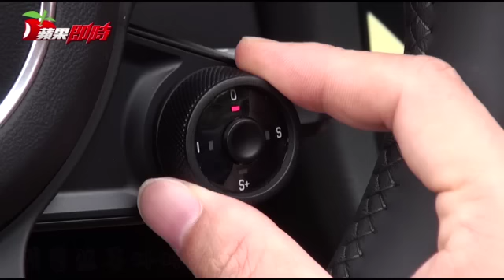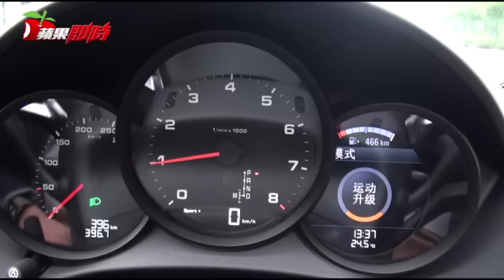保時捷718 Boxster S國內首試 | 台灣蘋果日報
雖然先前已在葡萄牙里斯本試過保時捷718 Boxster S，但是它在國內發表後、近期才正式上路，為此，我當然要在第一時間看看它在國內開起來的感覺。

新車雖然算是小改款，但以同廠經典賽車為名的新車名，主要重點在於從原本自然進氣六缸引擎、換上全新四缸渦輪增壓引擎，這對傳統死忠車迷來說，可能會有點小失落，但當我跳上718 Boxster S不久，就覺得行駛起來特別輕快，翻查資料、其車重與小改前相差無幾，但感受確實很不同，最大原因，是因為新的引擎動力輸出、將最大扭力集中在中轉速域的「好球帶」，因此，過彎姿態變得更靈巧，但強大抓地力、令人安心的穩定感，還有中置引擎後輪驅動的微妙重心變化，依舊帶來熟悉而愉悅的人車溝通快感。